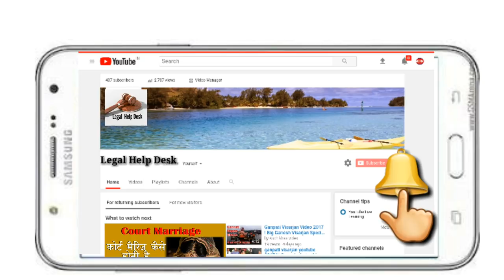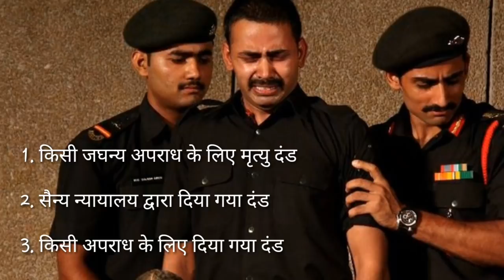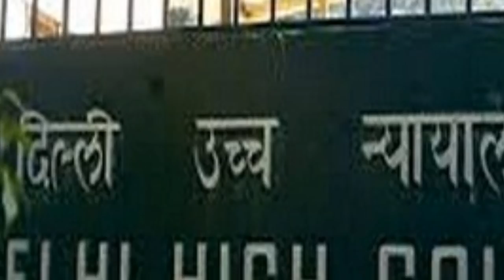फांसी की सजा से माफी कैसे मिलती है | राष्ट्रपति द्वारा मृत्यु दंड को माफ़ करने की क्या प्रक्रिया है